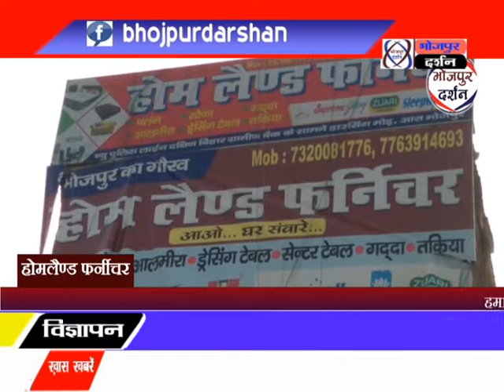भोजपुर दर्शन न्यूज़#सर्वदलीय नेताओ ने एक माह पूर्व राजद हत्या की जांच की मांग को लेकर धरना दिये